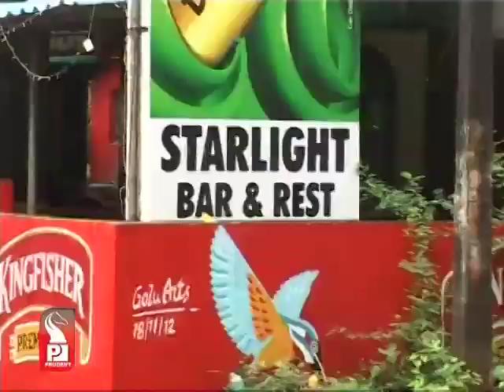Prudent Media Bite Eat 05 july 13 Part 1